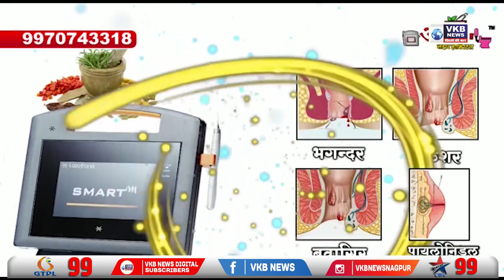राज्यभर परिचारिकांचं आजपासून काम बंद | VKBNews